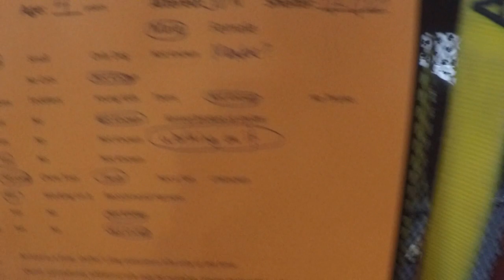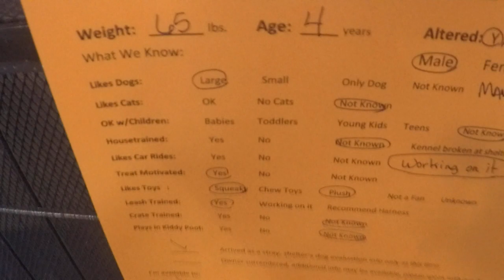Harvard(Harvey) 4 Yr Old A768310 looking good on TRN day, chief home kennel 175 PACC shelter blue285